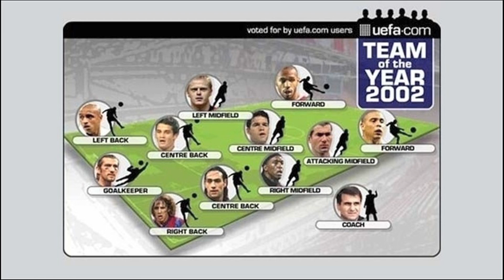UEFA.com users' Team Of The Year 2002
Take a look at the winners of the Team Of The Year 2002: Rüstu Reçber, Carles Puyol, Alessandro Nesta, Cristian Chivu, Roberto Carlos, Clarence Seedorf, Michael Ballack, Zinedine Zidane, Damien Duff, Thierry Henry and Ronaldo.